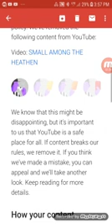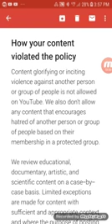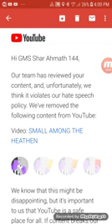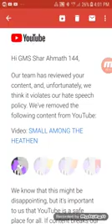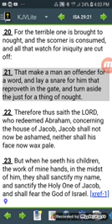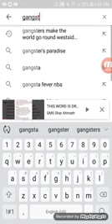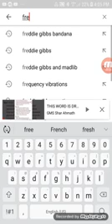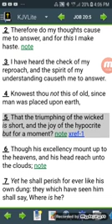WHY ISN'T GANGSTER RAP CONSIDERED HATE SPEECH????